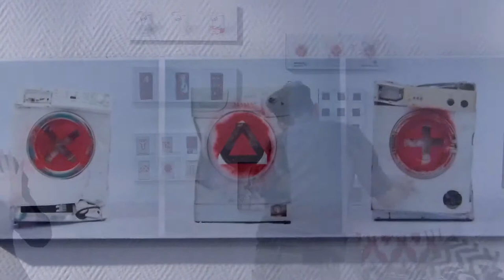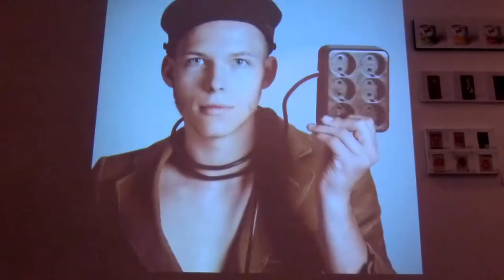Kai Fischer @ Art & Antik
Präsentation des Stuttgarter Fotokünstlers Kai Fischer @ Art & Antik, 6.9.2014, gefilmt von Patrizia Otte